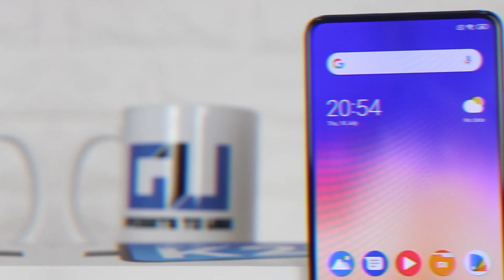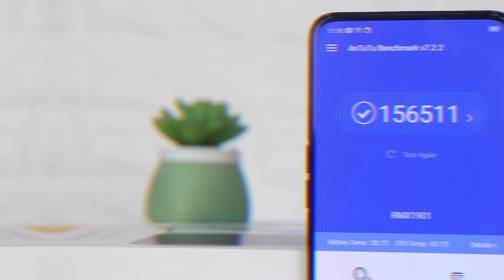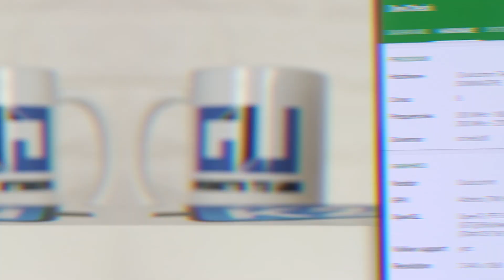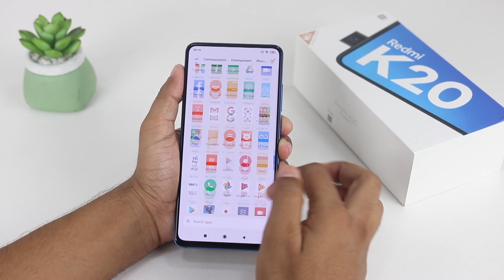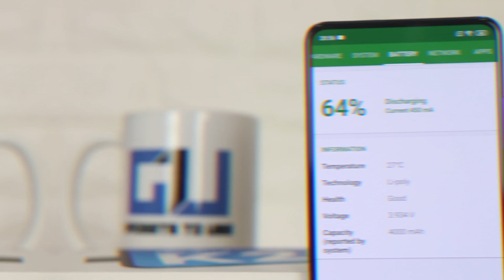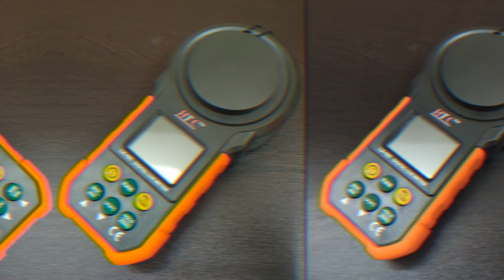Redmi K20 Hindi Unboxing | Honest Review | Comparison With Realme X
Hello dosto, iss video mae humne unbox and review kiya hai Redmi K20 jo ki 21999 pe aata hai, isme SD 730, pop selfie camera, amoled display, premium metal build, fast charging, no sd card slot etc features hain, humne iss phone ka camera compare kiya hai realme x ke saath.

Redmi K20 6GB/64GB Rs. 21999
Redmi K20 Pro 6GB/128GB Rs. 23999
Availability on 22nd July 12 PM Sale - Flipkart and Mi.com

1. ***Follow on Instagram For Realtime Updates*** [Link Below]

4. India Rank